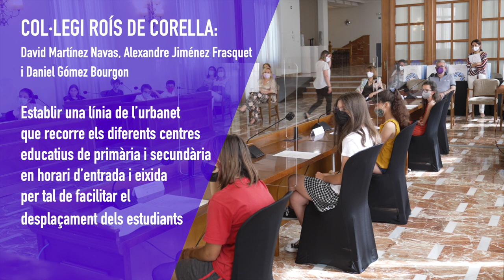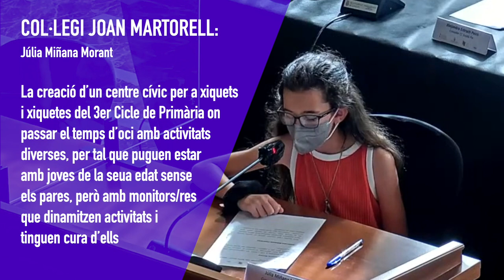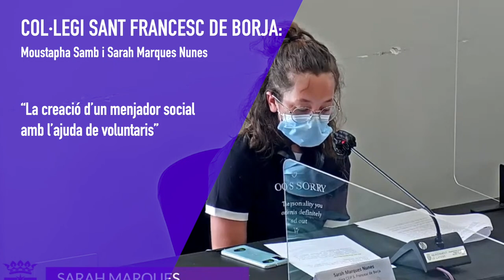Plenari de Cloenda del III Consell de la Infància Gandia. 11-06-2021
Acte presidit per l'Alcaldessa de Gandia, Diana Morant celebrat el divendres 11 de juny en les 17 hores en el Saló de Plenaris de l'Ajuntament per a presentar el resum de propostes de millora per a la ciutat per part dels 32 membres del Consell de la Infància (Curs 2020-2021).